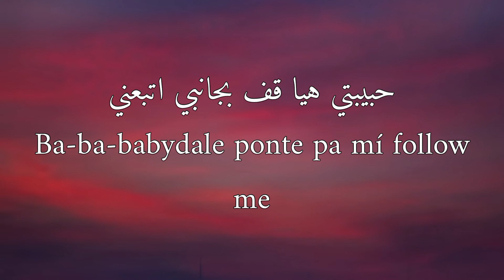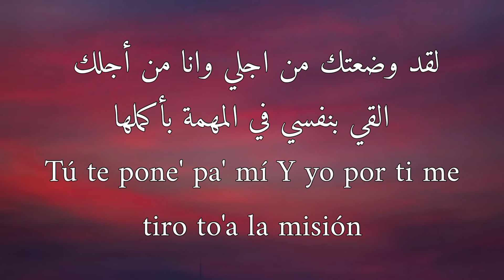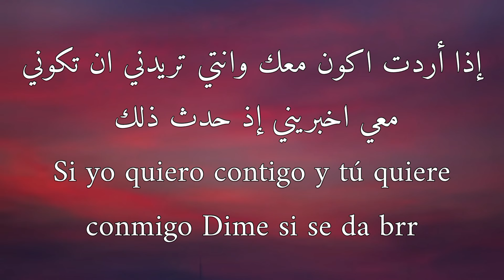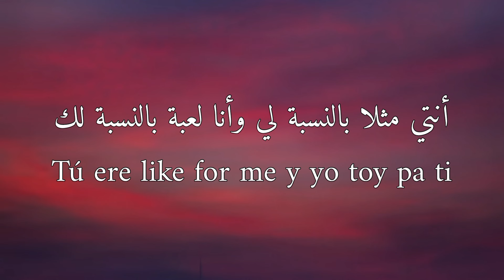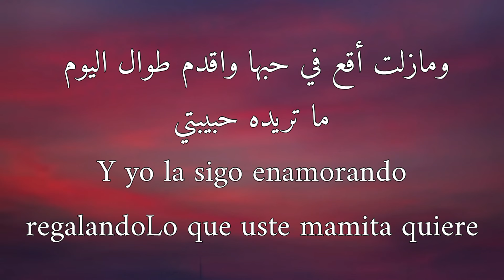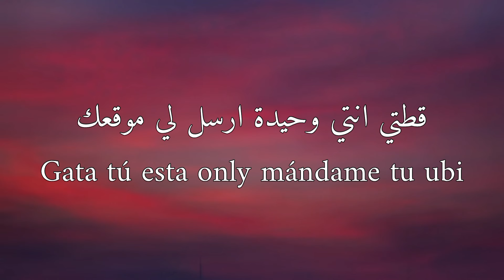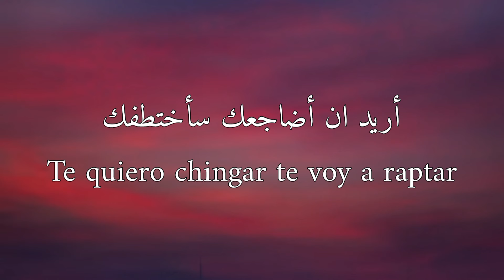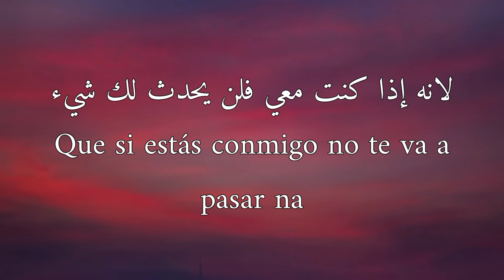اغنية تيك توك الاسبانية floyymenor ft cris mj مترجمة للعربية (Lyrics gata only (Tiktok speed up